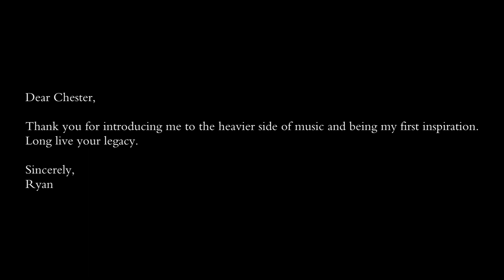Breaking The Habit (Chester Bennington Tribute)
Beautiful Patrons:
Adrian Jakobsson, Vokiar, abyxcos, Bob Freeman, Gregory J P, Omar Abrahim, Pete Jones, Cory Taylor